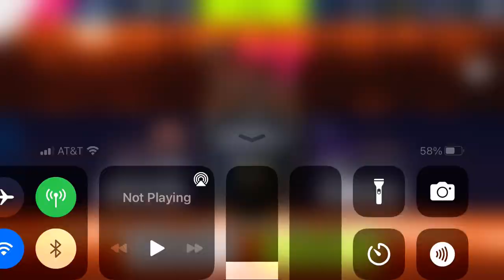Asphalt 9 - Multiplayer - Ghost | Brabham BT62 | 00:41.866